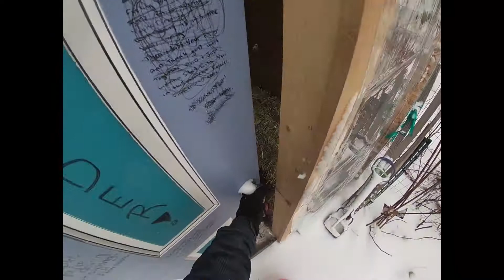Chicken Bock was not happy an other snow day 3/15/2020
Snow storm blowing sharing the daily chores.